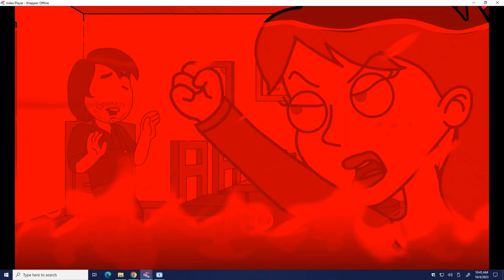Rex Dangervest draws a big fat meanie and gets grounded